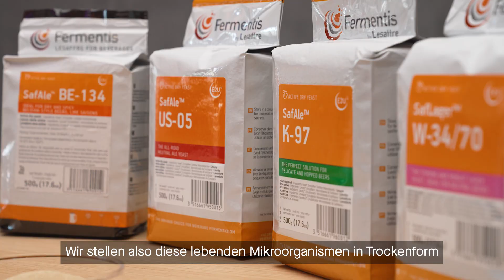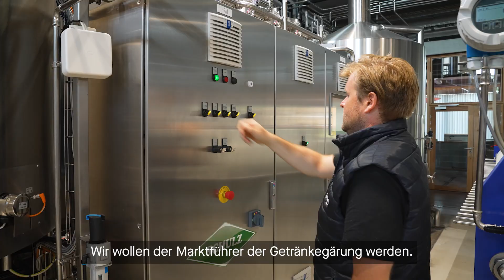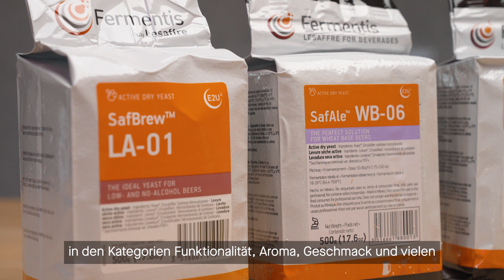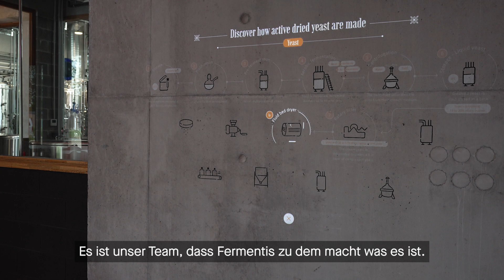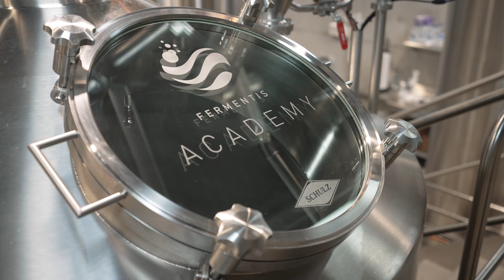SCHULZ INSIGHT - Yeast excellence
In this SCHULZ Insight Delight episode, Fermentis, the pioneer in fermentation, opens the doors to a universe full of flavor, aromas, creativity, and innovations. We grant you an exclusive behind-the-scenes glimpse where science and passion collaborate to craft enchanting beverages.

Experience how experts from the Fermentis Campus share their knowledge and techniques with us to create unforgettable taste sensations.

Based in Bamberg, Germany, and founded in 1677, SCHULZ produces everything the brewer's heart desires, from fully automated brewing systems, fermenting and storage tanks to malting systems and distilling equipment.